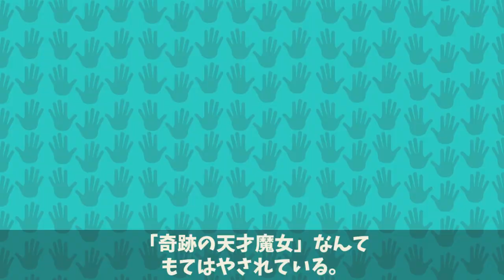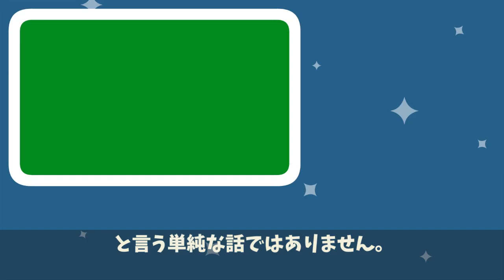意味が分かると怖い話【覆面ライター】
これホントかもはこちら！